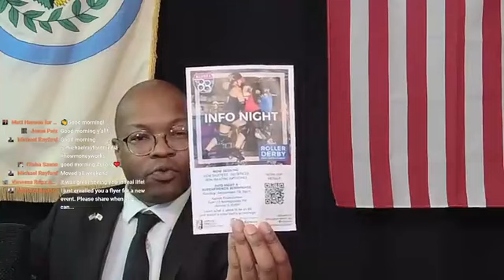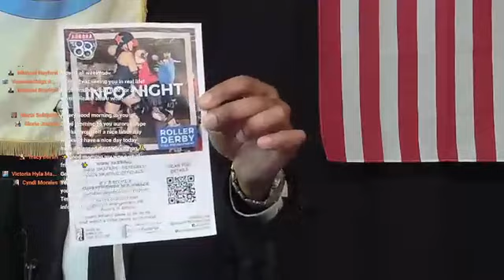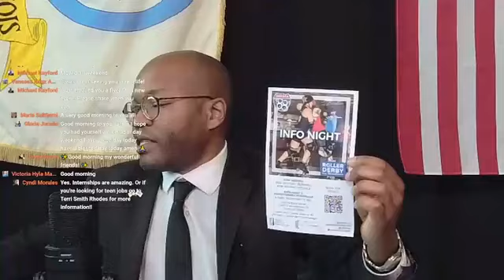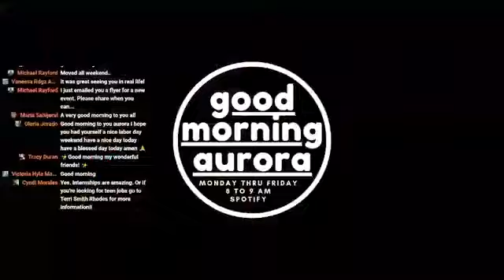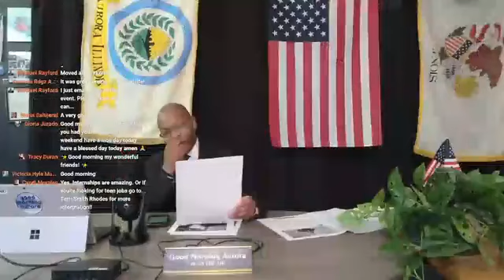Tuesday | 9/6/2022 | Aurora 88's, New APD Website, Coffee, Live News & Aurora Updates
Good morning! It's Tuesday and we have news, headlines and updates from Aurora 88's Roller Derby as well. Also, a new APD website and the launch of the Youth Advisory Committee by State Representative Hernandez. Here's the news:

- Fox Valley Hands Of Hope is hosting the Swing Fore Hope inaugural mini golf family fundraiser on Friday, September 16th. Registration begins at 5:00 pm and activities start at 6 pm sharp!

- As mentioned, the Aurora Police Department has launched a new website to inform and engage the community, read the full article

- Join The Neighbor Project & Bank of America at the Aurora Financial Empowerment Center from 10 am to noon for a fantastic learning workshop. This will take place Saturday, September 10th and is free and open to the public. Guest speakers will be Fernando Escutia (Community Lending Officer, BOA) & Angela Susberry (Kale Realty). Bring a friend and your questions! Refreshments will be provided.

Have a great day and tune in to Buenos Días Aurora tomorrow morning for another great show. Our show will return Thursday morning at 8 am. Have a great day!

The second largest city's first daily news podcast is here. Tune in everyday to our FB Live from 8 am to 9 am.